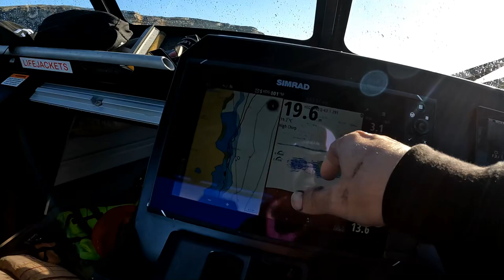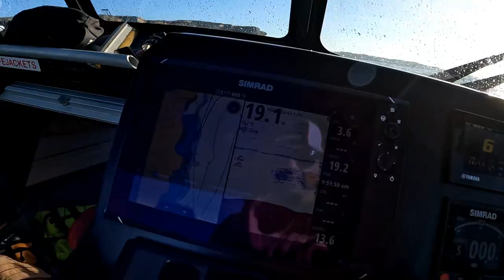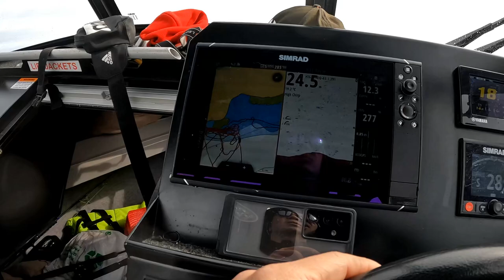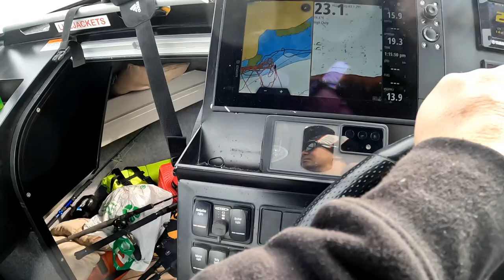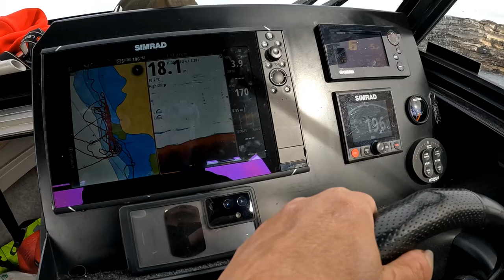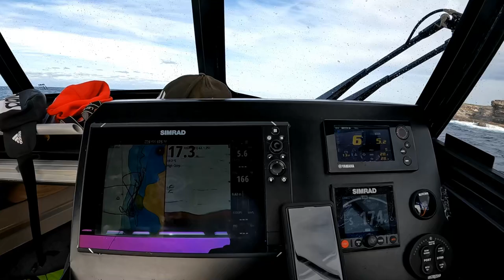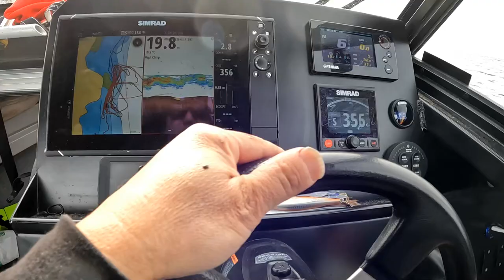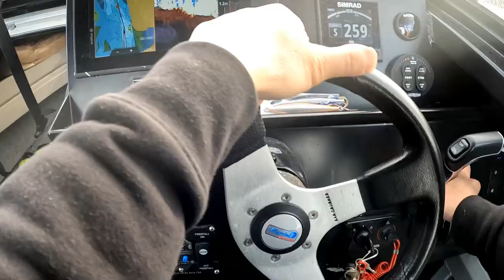Sydney Kingfish | Using Cannon Downrigger along the cliffs | Bar crusher 730HT| Yellowtail kingfish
Join us for an action pack video Downrigging video along the cliffs pulling squid to entice kingfish.
Sydney Kingfish | Using Cannon Downrigger along the cliffs | Barcrusher 730HT|
Daiwa Certate
Kingfish
Cannon Downrigger
Bar crusher